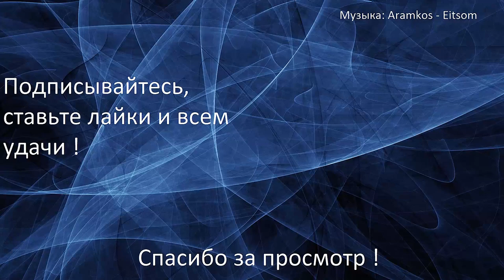Reverse Falls (Visual novel) ★ Гравити Фолз Возвращается ! (*≧ω≦*)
Восхитительная визуальная новелла по мотивам Гравити Фолз, полная загадок ! Уже известная история, но перевернутая с ног на голову. Наполненная магией визуальная новелла под названием Reverse Falls !)) Неплохой подарок на День Рождения ;3

Привет, я Felaor, и у меня на канале вы сможете хорошо провести время за онлайн просмотром летсплеев и обзоров на любимые игры, стараюсь создать всё для вашего уюта ;3